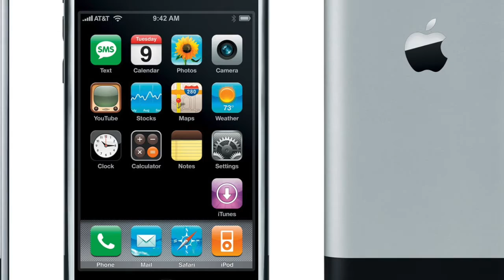Happy Birthday Apple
The best April Fool's Day joke happened 40 years ago today.